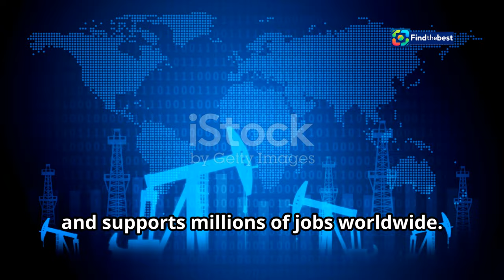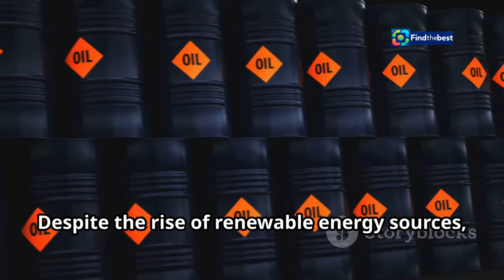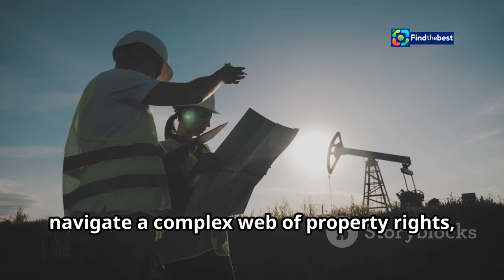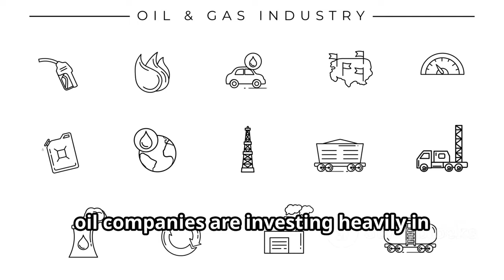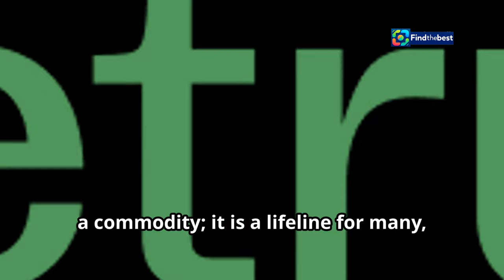Commemorating Atatürk: November 10 Message 2024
OUTLINE:
00:00:00 An Introduction
00:00:26 Why Oil Remains Essential
00:02:46 Navigating the Oil Frontier
00:03:21 Challenges in Oil Extraction
00:04:02 Environmental Concerns and Industry Solutions
00:04:39 Oil's Place in a Changing World
00:06:55 A Look Towards the Future
00:07:32 Oil's Enduring Impact

**YouTube Video Title (Turkish):** Atatürk'ü Anma: 10 Kasım Mesajı 2024

**Tags (comma-separated):** Atatürk, 10 Kasım, Türkiye Cumhuriyeti, Gazi Mustafa Kemal Atatürk, anma, saygı, basın bülteni, Antalya, milli mücadele, tarih, liderlik

**Description (English):**
On November 10, we remember and honor the founding leader of our Republic, Gazi Mustafa Kemal Atatürk, on the 86th anniversary of his passing. Atatürk was more than a leader; he was a hero who changed the fate of the Turkish nation, leading the struggle for independence and building the Republic of Turkey, which serves as an example to the world. We are committed to advancing Atatürk's legacy of a modern and strong Turkey through science, art, technology, and the efforts of our youth. Join us as we reflect on his contributions and the ideals he left behind.

**Description (Turkish):**
📅 **10 Kasım'da** Cumhuriyetimizin kurucu lideri büyük önder **Gazi Mustafa Kemal Atatürk'ü** ebediyete irtihalinin **86. yılında** saygı, minnet ve özlemle anıyoruz. Atatürk, bir lider olmanın ötesinde, Türk milletinin kaderini değiştiren, bağımsızlık ve özgürlük mücadelesiyle inşa ettiği Türkiye Cumhuriyeti’yle tüm dünyaya örnek olan bir kahramandır. 🇹🇷

Atatürk’ün “En güzel eserim” dediği Türkiye Cumhuriyeti’ni, kuruluş ilkelerinden sapmadan daha çağdaş, daha modern ve daha güçlü bir Türkiye vizyonuyla daha ileriye taşımak en büyük hedefimizdir. 👩‍🎓👨‍🎓

Antalya, çalışarak geleceğe yürüyen bir şehir olarak, Türkiye’nin yarınlarına umutla bakmaktadır. Antalya’mızın büyüyen ekonomisi, turizmden tarıma uzanan zenginlikleri ve uluslararası alanda güçlü konumu ülkemizin hedeflerine katkıda bulunma azmimizi pekişt